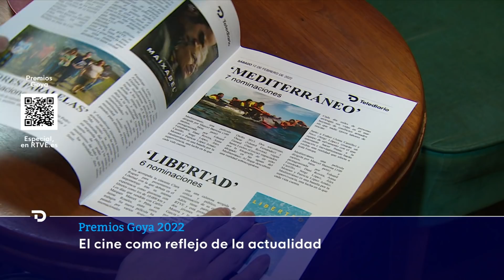GOYA 2022: Las CANDIDATAS a MEJOR PELÍCULA y su relación con LA ACTUALIDAD | RTVE Noticias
De entre las grandes películas españolas del 2021 los académicos destacan El buen patrón, de León de Aranoa. La película con más candidaturas de la historia de los Goya. Estas son las 5 películas que optan al Goya a mejor obra del cine español y su relación con la actualidad.